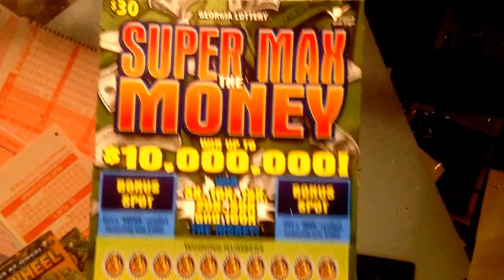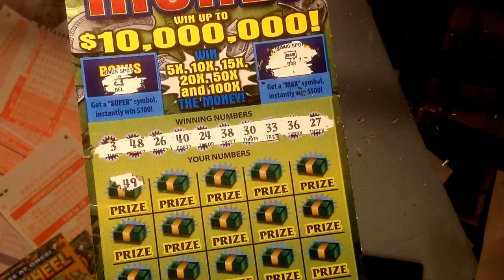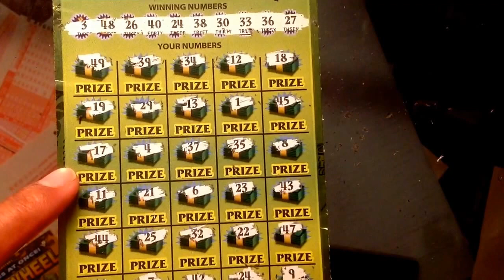Mothers day 2016 scratch off battle day three...pt 2